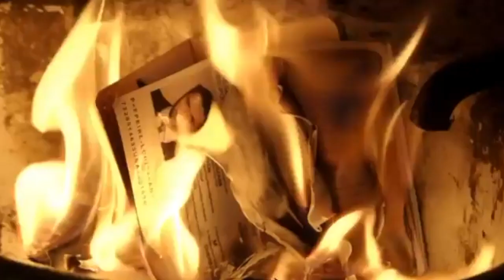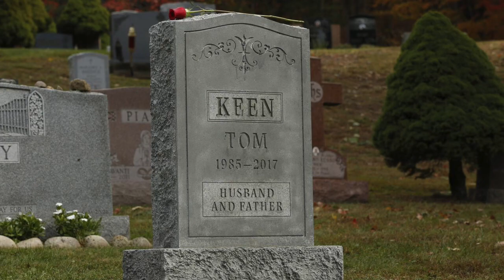The Blacklist - Tom Keen Death (Season 5 Episode 08)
All music, clips, animations, overlays, textures, photos, etc. belong to all respective artists. This video was just made for fun and NO profit.
Categoría
Entretenimiento
Licencia
Licencia de YouTube estándar
Música
"The Sound Of Silence", de Disturbed (Google Play • iTunes)